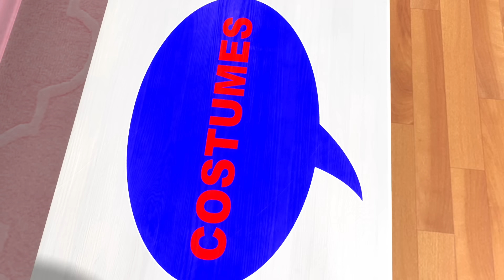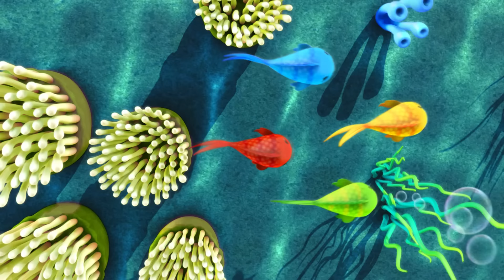Ants go Marching Two by Two | Little Baby Bum Nursery Rhymes - Two Hour Baby Song Mix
⭐ Lyrics⭐
The ants go marching one by one (Dada! Dada!)
The ants go marching two by two (Dada! Dada!)
The ants go marching three by three
Taking  crumbs of tasty treats
And they all go marching
Out in a line at pic-nic time
Munch! Munch! Munch Munch! Munch!

The ants go marching four by four (Dada! Dada!)
The ants go marching five by five (Dada! Dada!)
The ants go marching six by six
It’s raining now
They’re moving quick

The ants go marching seven by seven (Dada! Dada!)
The ants go marching eight by eight (Dada! Dada!)
The ants go marching nine by nine
Under the flower
Safe and dry
A little ant’s pic-nic
Let’s count again
Look! Now there’s ten!

00:00 Intro
00:06 Ants go Marching (New Models)
01:50 Row, row, row your boat (New Models)
03:52 Tap My Drum (New Models)
05:53 Shape song (New Models)
08:09 Happy and You Know it Giggle Song (New Models)
09:53 Animal Sounds Eating Song (New Models)
11:57 Wheels On The Train (New Models)
13:57 We wish you a Merry Christmas (New Models)
16:03 Planes, trains & automobiles feeding (New Models)
18:06 Twinkle Sensorial Colours Bedtime (New Models)
20:09 Balloon Race Song V2
22:11 I'm A Bird, I'm A Bird
24:05 I'm Hungry, Munch Munch Munch
26:14 Do The Baby Dance
28:07 The Sun In The Sky Is Round And Yellow
30:23 Little Boats
32:33 Alphabet and Animals Song (Phonics Song V3)
35:59 10 Little Fishes V1
37:46 Fun At The Fair
39:47 Animal Rescue
41:48 10 Little Numbers
43:36 Hide And Seek V2
45:42 Hickory Dickory Dock V3
47:15 Melon Song - Eat Your Fruit
49:03 Splashing in Puddles
51:03 Color Baby Shark
53:17 Rainbow Hopping Bunnies Happy Easter
55:36 Super Pig
57:47 Pat A Cake V3
59:26 Wheels On The Bus V22 Monster
1:02:00 5 Little Speckled Frogs V4
1:03:58 Itsy Bitsy
1:05:57 Rainbow Puddles
1:07:57 10 Little Pets
1:09:51 Tidy Up Bus Song
1:11:42 10 Little Dinosaurs V3
1:13:37 Wheels on the Bus Rain Rain Medley
1:15:40 Dance Like Daddy
1:17:38 This Little Piggy
1:19:34 Animal Sounds Song
1:21:38 Five Little Ducks
1:23:41 Learning to Ride My Bike
1:25:37 5 Little Monkeys v3
1:27:40 Twinkles ABC (Mindfulness)
1:29:42 5 Little Kittens
1:31:43 Happy Place
1:33:46 10 Sleepy Pandas
1:35:49 Ducks on the Bus
1:37:50 Rain Rain Go Away (Mindfulness)
1:39:57 Yes Yes Vegetables
1:41:49 No Monsters Song
1:43:51 Wheels on the Halloween Bus
1:45:55 A Wise Old Owl
1:47:37 Cock-a-doodle-doo
1:49:28 I Had A Little Nut Tree
1:51:10 5 Little Birds
1:53:08 Daisy
1:55:50 5 Little Kittens Jumping On The Bed
1:57:44 Eeny Meeny Miny Moe
1:59:33 Animal Fair
2:01:02 Counting Fish
2:02:33 Hopping Song